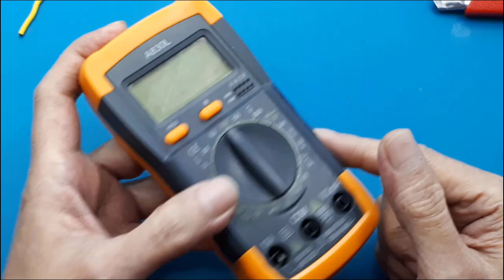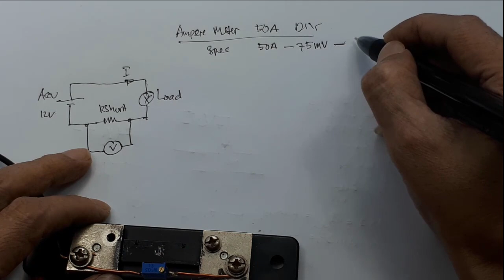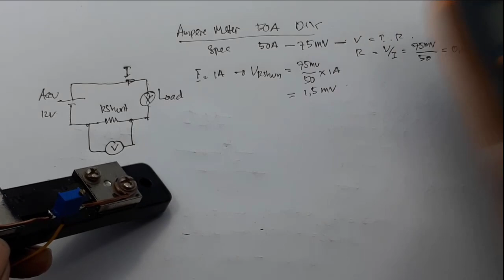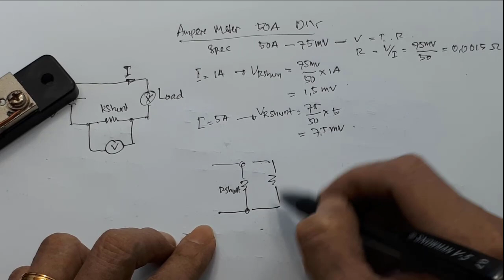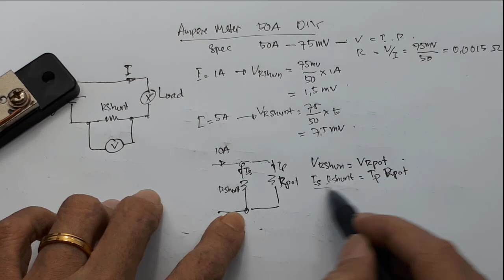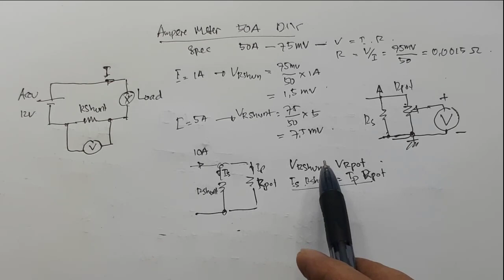Membuat Ampere meter Digital 50A sendiri hanya 2 komponen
Apa itu Rshunt?┃Cara kerja Rshunt┃Ukuran resistansi Rshunt┃Ampere meter diy
Video ini menjelaskan cara membuat ampere meter sendiri hanya menggunakan 2 buah komponen.

00:00 Radal05
00:10 Mengukur arus sampai 50A dengan multimeter
00:20 komponen yang dibutuhkan
01:04 Assembly
01:55 test ampere meter 50A
04:20 teori membuat ampere meter diy